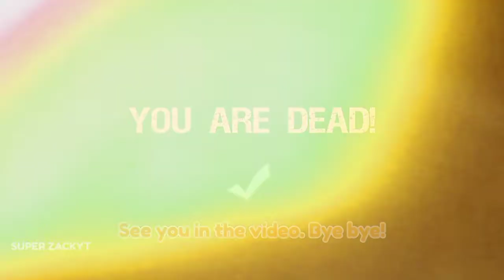Last Door 2 - Terror & Nightmare || Gameplay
Aku ada main  banyak game horror dan macam macam jenis game horror yg aku main.